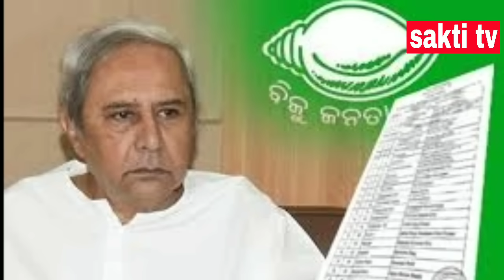୨୦୧୯ ନିର୍ବାଚନକୁ ନେଇ ଆସିଲା ଫାଇନାଲ ସର୍ଭେ||543 ସିଟି ଫାଇନାଲ ସର୍ଭେ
୨୦୧୯ ନିର୍ବାଚନକୁ ନେଇ ଆସିଲା ଫାଇନାଲ ସର୍ଭେ||543 ସିଟି ଫାଇନାଲ ସର୍ଭେ

published on 18 may2019. \\ sakti tv presents //